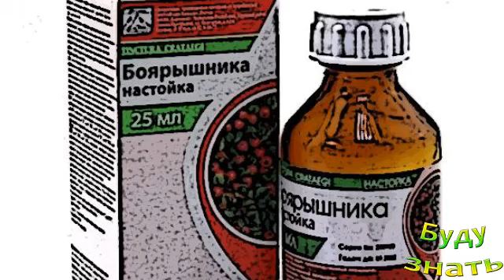БОЯРЫШНИК- Смотря КАКОЙ! Ягоды в Ладонях или Настойка аптечная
БОЯРЫШНИК- Смотря КАКОЙ! Ягоды в Ладонях или Настойка аптечная...Цветы Боярышника тоже полезны...

Присоединяйтесь!